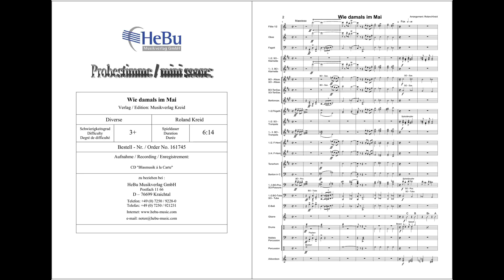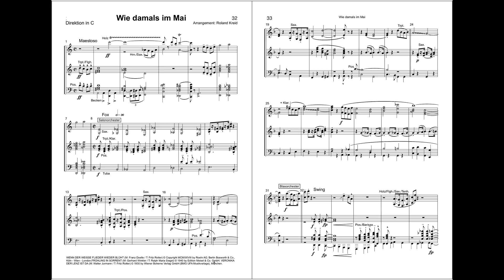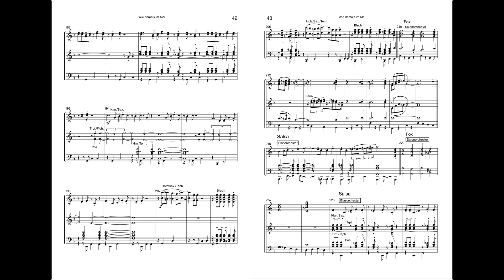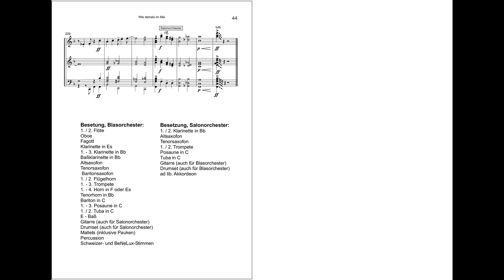Wie damals im Mai - arr. Roland Kreid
Musikverlag Kreid